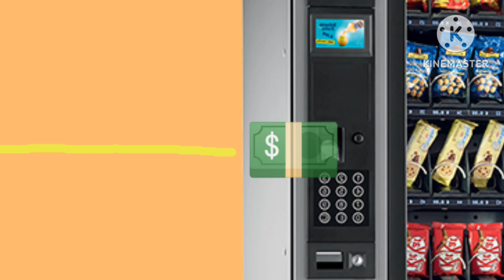(old video from @HMdawg2763/archival) BLOB, NO!!!